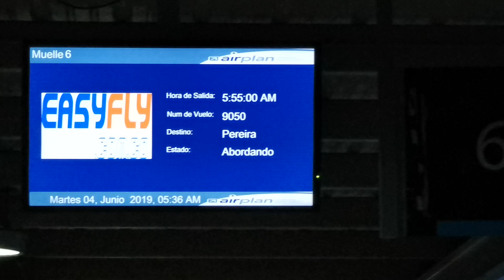TRIP REPORT | EasyFly | ATR 42 | Medellín - Pereira | JUN 4-19 05:50